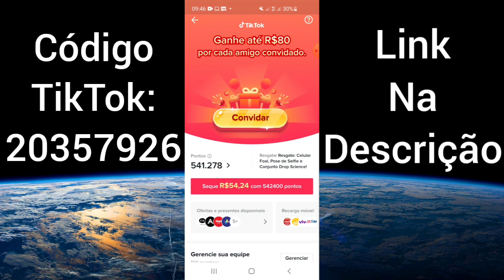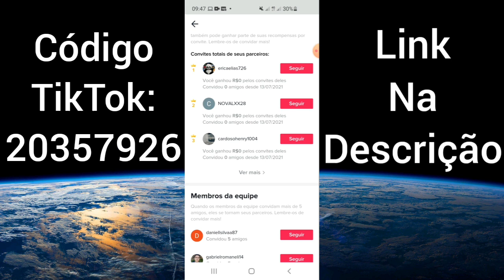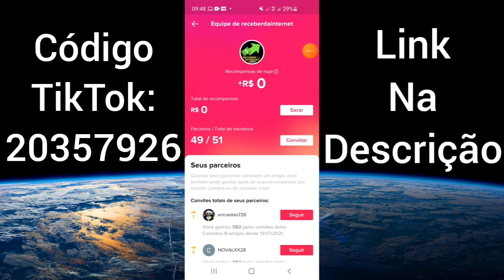❌Erro na internet NOVA PROMOÇÃO PARCEIROS✅ Entre para minha equipe no TikTok e ganhe junto!